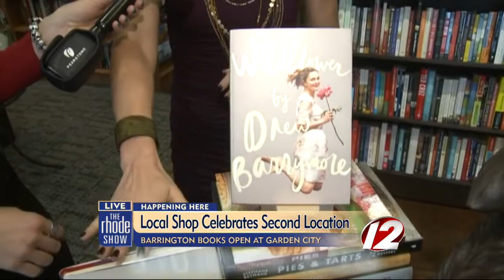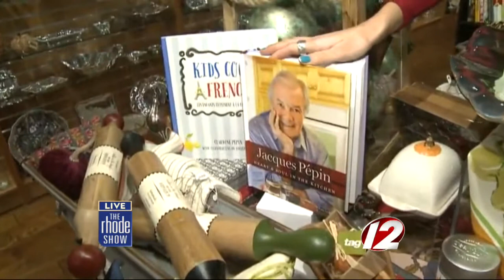Barrington Books celebrates second location in Cranston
A local shop is celebrating its expansion at a popular shopping center in Rhode Island.